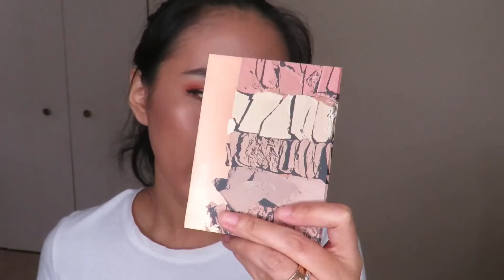【2018】彩妆品整理系列----腮红 PART 2// Blushes Declutter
大家好，今天的美妆日记和大家分享的是我的腮红整理视频part2, 主要是和大家分享我的一些腮红盘，第一部分是single腮红已经分享了，链接在下面：

肤质：混合皮肤/敏感肌肤

今天使用的产品：
香缇卡future skin 粉底液 cream
ESTEE LAUDER BRONZE GODNESS ILLUMINATING POWDER 01
FENTY BEAUTY GLOSS DIAMOND MILK
DIOR ULTRA ROUGE LIPSTICK 587
JOUER BLUSH DUO ROSE GOLD
BOBBI BROWN INFRA-RED EYE SHADOW PALETTE

下篇美妆日记见喽